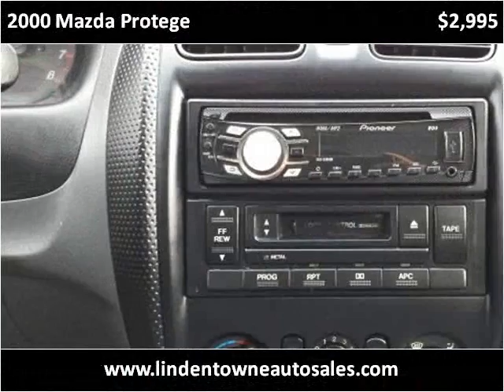2000 Mazda Protege Used Cars Linden NJ